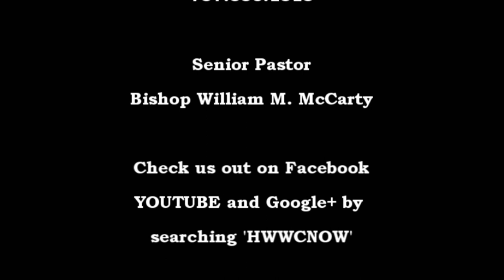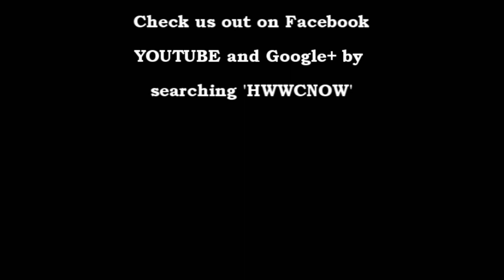HWWC 7.9.17 Trust God with your Sandals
We must trust God with the small things that He requires before He will determine if we are worthy of the big things.  God is looking for people to abandon themselves and dedicate themselves to work of God's will on this earth.  Trust God with the small things and stop trying to resolve issues on our own accord.  If we want God to move a mountain on our behalf, He needs to know that we are on his side.